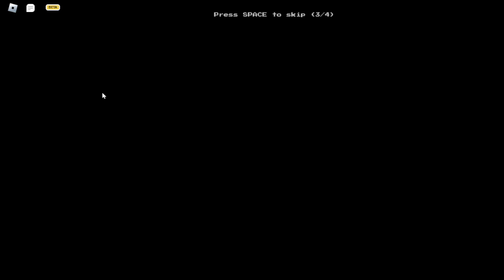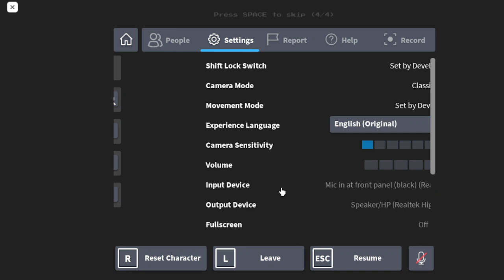Apeirophobia [UPDATE 3]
i literally only lasted long enough to makea 8 minute video.. horror games usually dont scare me but this one did